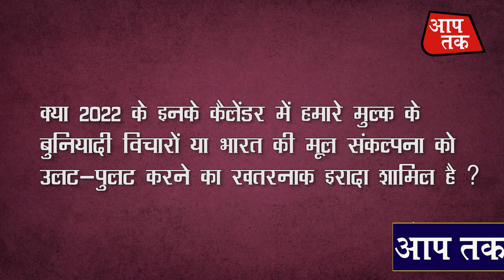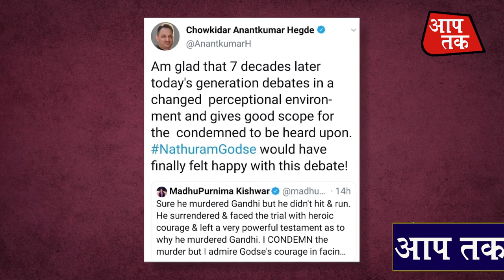मोदी देश को किस मुकाम पर लेकर जाएगी || Aap Tak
मोदी देश को किस मुकाम पर लेकर जाएगी |
बड़े जनादेश के बाद प्रधानमंत्री मोदी की अगुवाई में दूसरी बार भाजपा की सरकार बनी है। इसमें इसके कुछ सहयोगी भी शामिल हैं। नई सरकार में अमित शाह गृहमंत्री बने हैं। सरकार को जितना बड़ा जनादेश मिला है,उसके हिसाब से लोगों की उम्मीदें भी बड़ी हैं। सरकार को लेकर अगर बड़ी संभावनाएं हैं तो बड़ी आशंकाएं भी!
वरिष्ठ पत्रकार उर्मिलेश मोदी सरकार के दूसरे कार्यकाल की चुनौतियों और उसकी वैचारिकी से जुड़ी आशंकाओं की व्याख्या कर रहे हैं